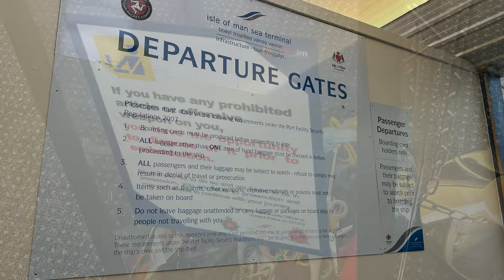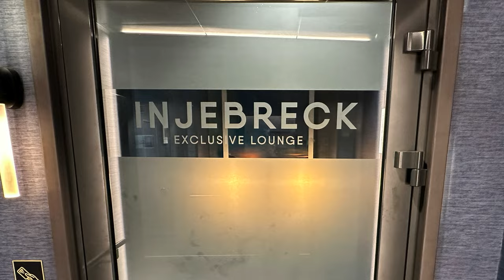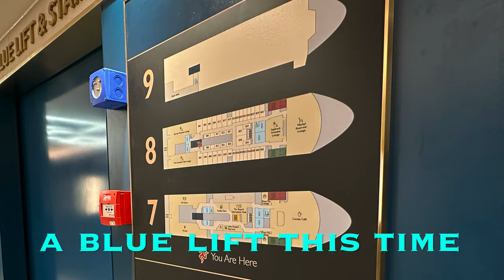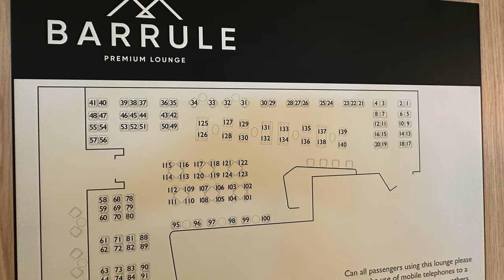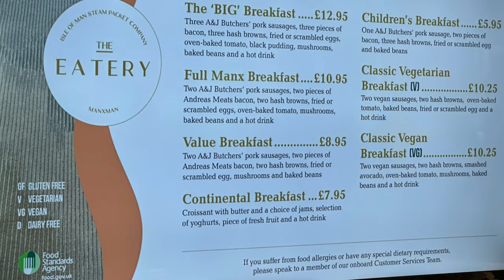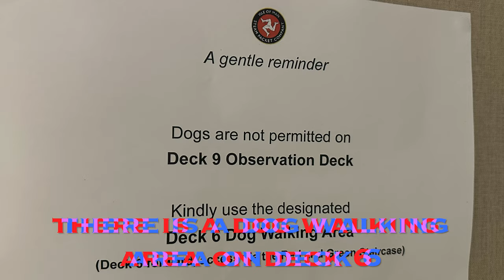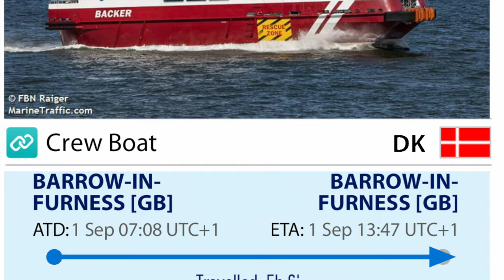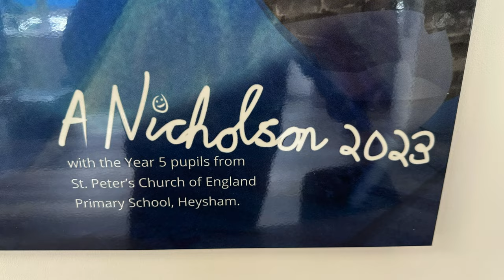THE MANXMAN A 21ST CENTURY FERRY FOR MANN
THE MANXMAN A 21ST CENTURY FERRY FOR MANN - I TAKE A TRIP ON THE BRAND NEW IN SERVICE 2023 FERRY MANXMAN. BUILT AT A COST OF 78 MILLION POUNDS FOR THE ISLE OF MAN STEAM PACKET COMPANY. ENJOY.
MUSIC USED

Eco Technology
Aleksey Chistilin

Ivymusic

Flactuating
1xIGNITE

Elevator Music
Lesfm

Sedative
Lesfm

The Rock
 Onmimusic

The forgotten forest

Garris L R coleman

Upbeat inspiring cinematic

Lesfm

thanks for the use of the music.